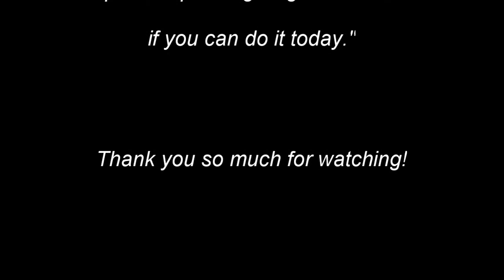FOLLOW-UP QUESTIONS - Cách KHAI THÁC TRIỆT ĐỂ một CHỦ ĐỀ khi NÓI TIẾNG ANH? | Long Nguyen Channel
Khi luyện nói tiếng Anh, một trong những cách rất hiệu quả giúp bạn cải thiện kĩ năng speaking chính là việc khai thác triệt để chủ đề của buổi nói chuyện. Đừng bỏ qua cơ hội đào sâu nội dung của một chủ đề bằng follow-up questions. Cùng xem qua video này để xem cách Long khai thác nội dung đoạn hội thoại qua chủ đề "Where are you from" như thế nào nhé!